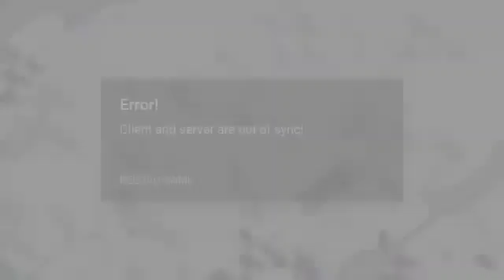Master to champion